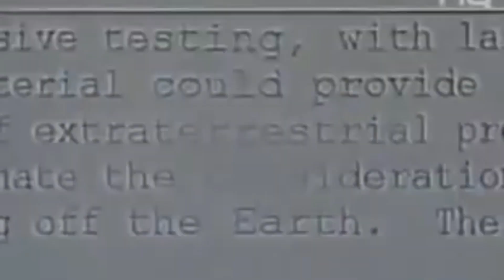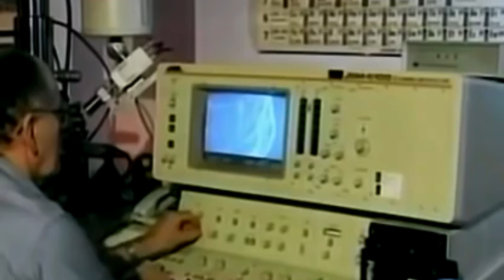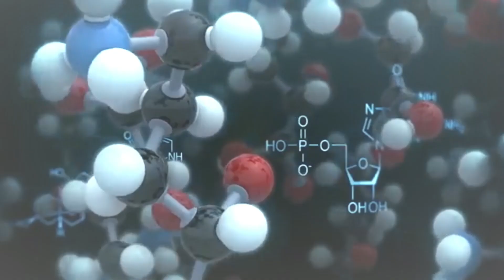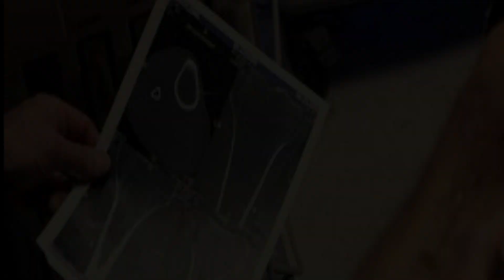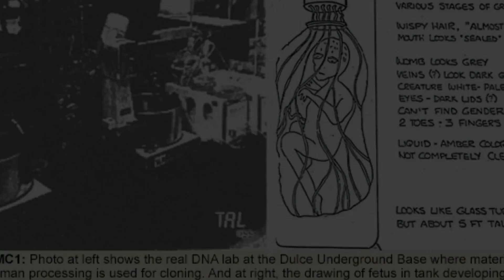MAI TORNATI seconda parte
Nella prima parte, abbiamo esaminato alcuni casi che hanno fatto la storia dell'ufologia, con testimoni credibili e che non si conoscevano tra loro, pur confermando la stessa storia, gli stessi dettagli nei rapimenti subiti.
Qui vedremo che che succede a circa il 15% degli addotti, ossia quegli strani impianti alieni che spesso gli addotti scoprono sotto pelle e a volte, senza alcun segno o cicatrice. Scopriremo di cosa sono composti detti impianti e come interagiscono probabilmente. al termine ascolteremo un audio originale di una ipnosi regressiva eseguita dal grande Corrado Malanga. qualcosa che può davvero turbare e che, ad ogni modo, sembra svelare il motivo che spinge questi entità a rapirci.
Buona visione!